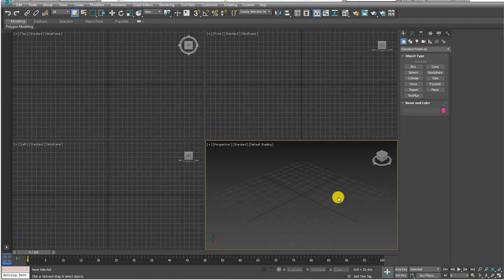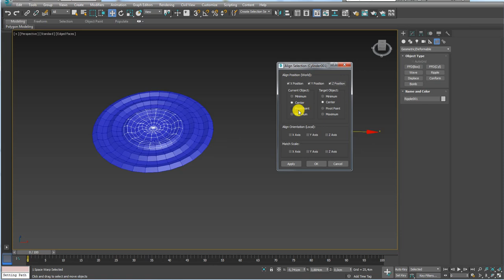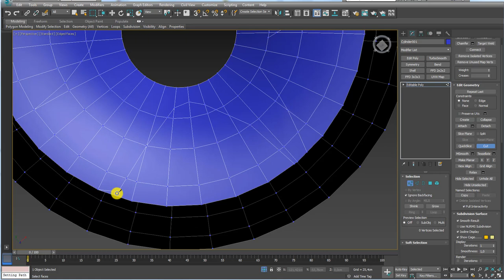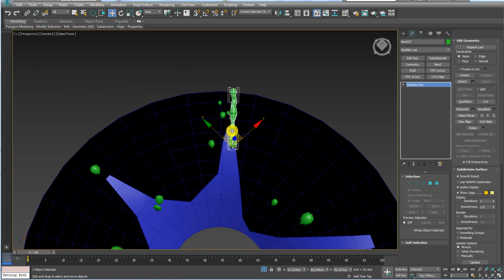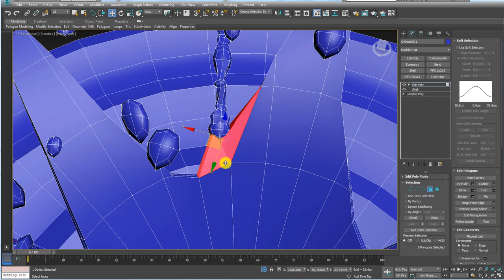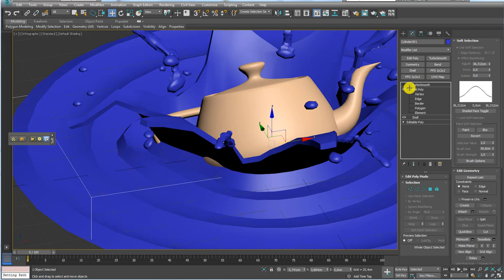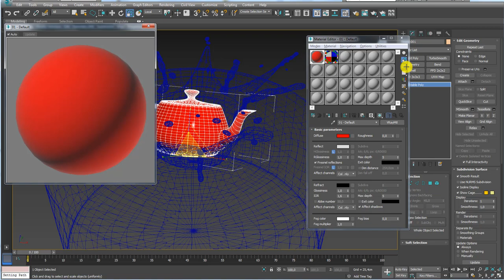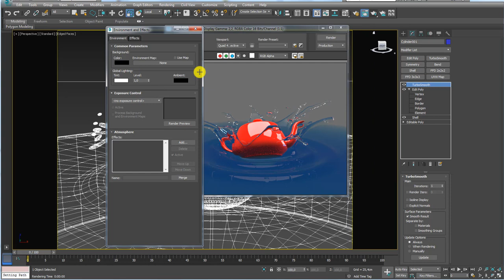Como Criar Efeito Respingos de Água sem Plugins 3ds Max e V-Ray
Seja bem-vindo! (;

How to Create Effect Water Splash without Plugins 3ds Max and V-Ray